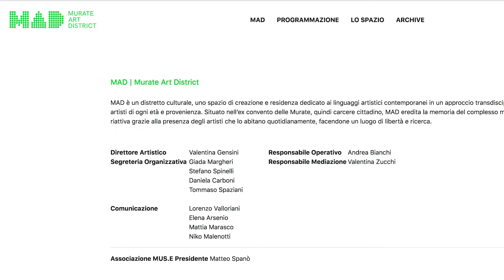Florence - MAD - Artegiro - Institut Français de Culture